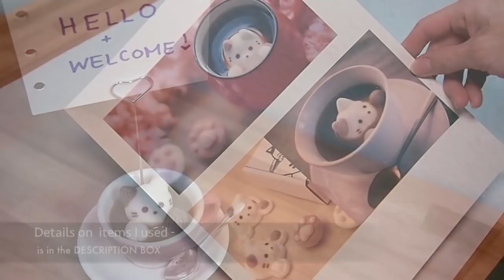DIY Kawaii Marshmallow Cat in Coffee Photo Holder | Resin and Polymer Clay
My first video after coming back from a long hiatus!

Watch me make this DIY kawaii marshmallow cat in coffee cup photo clip/holder using resin and polymer clay. This was inspired by Yawahada’s Cafe Cat&Paw marshmallows. Thank you very much!

IMPORTANT NOTICE: Please ALWAYS use resin with proper precautions including wearing proper PPEs (glove, mask, respirator etc). I recommend getting a hold of the SDS info that every resin company has available to the public (by law). This has all the info about the resin you are using including the precautions you need to take and first aid care.